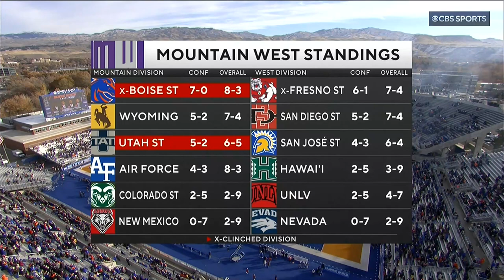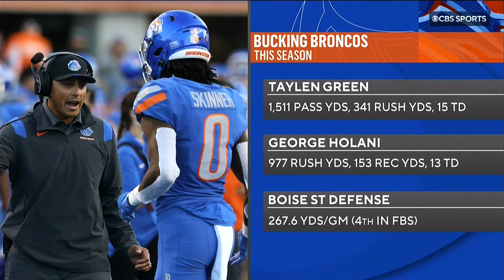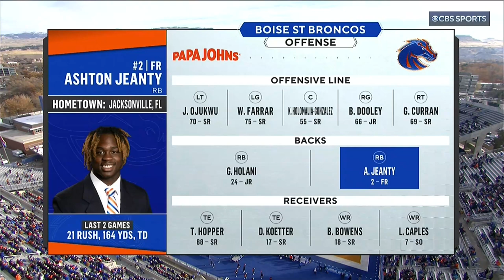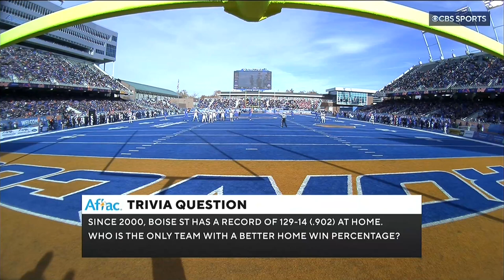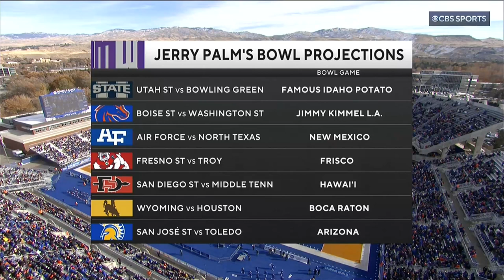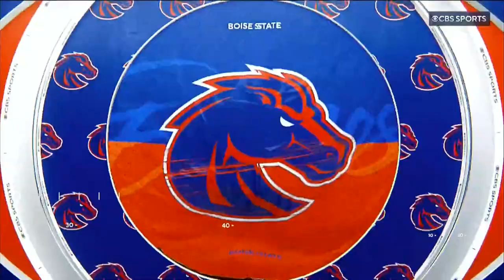NCAA Football Utah State at Boise State 2022 1st Half